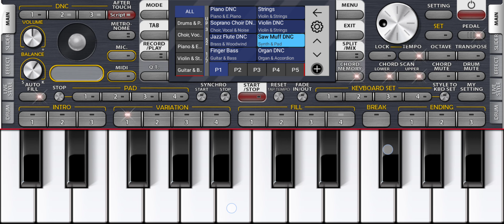ek yesi bo ladki thi song 🎵🎵 (piano instrument)